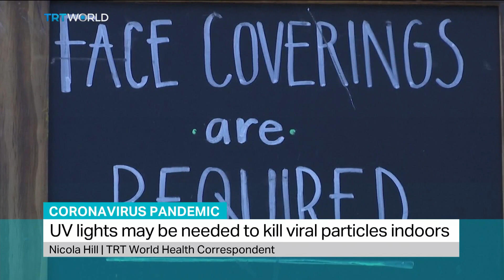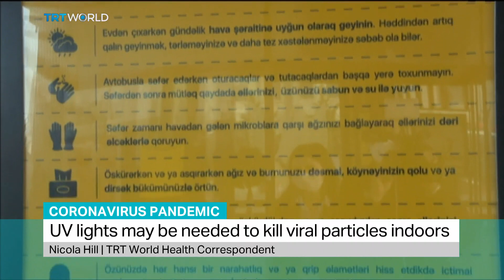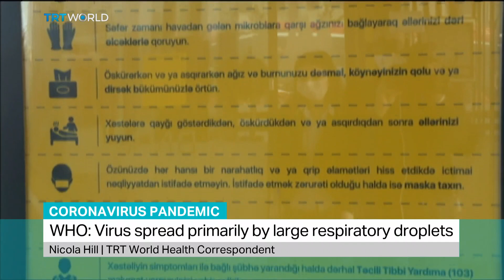Scientists warn COVID-19 airborne transmission risk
TRT World Health Correspondent Nicola Hill unpacks an open letter published by 239 scientists, arguing that the risk of the airborne transmission of COVID-19 has been greatly underestimated.